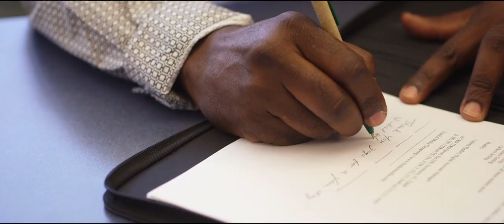Commercial featuring FGC student, David Matos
Florida Gateway College's vision is to become a leader among higher educational institutions in preparing students for successful academic and vocational futures, supporting regional economic development, and improving the quality of life for residents of its community. We will strive to understand the needs and challenges of our stakeholders and implement high quality programs and practices that will meet or exceed these needs. We are dedicated to the continuous improvement of services and outcomes.